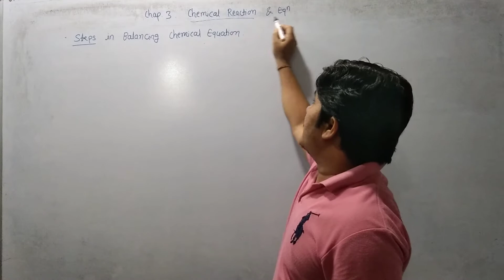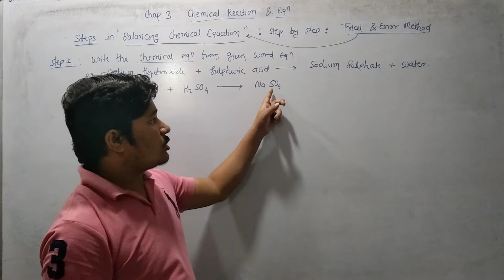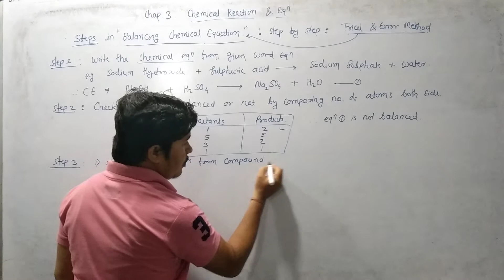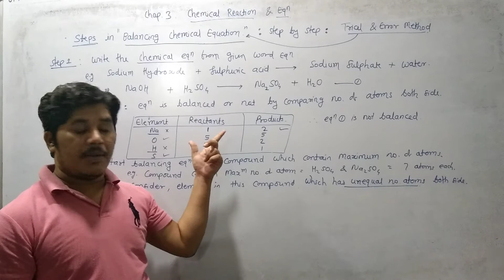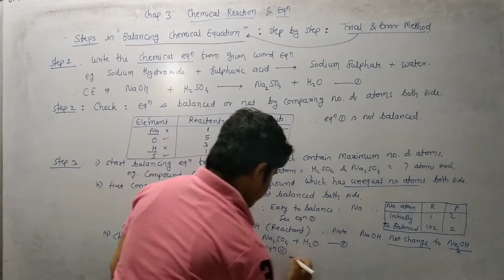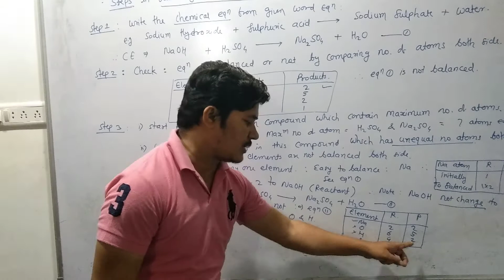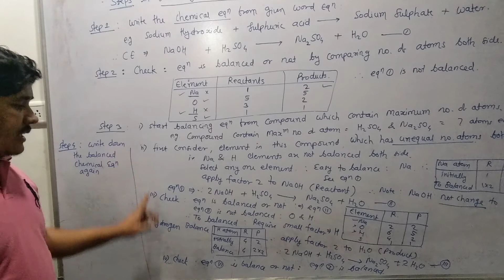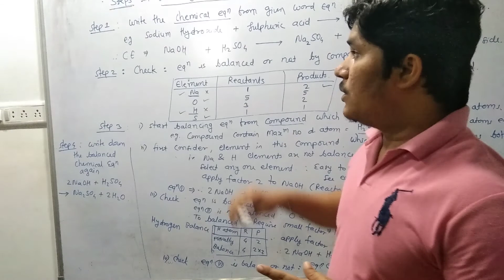Class 10th. Balancing Chemical Equation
Steps for balance chemical Equations
4 steps